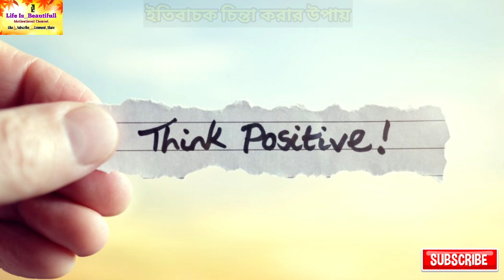ইতিবাচক চিন্তা করার উপায় । ইতিবাচক চিন্তা । how to stay positive all time ।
Learning comes from experiences – good, bad, ugly.
And with learning comes courage!
With a passion for motivating people after a series of incidents, most importantly one where I had a near-death experience, I have begun ‘Life Is Beautiful’ – a channel where you can get your daily dose of inspiration and be at peace with yourself.
Hailing from Kolkata and now residing in Mumbai for many years, it took me some time to get here to connect with like-minded people for whom, motivation is integral. I’ve been a part of the corporate rat race for more than a decade, now find joy in motivating and getting motivated. ‘Life Is Beautiful’ is precisely about this itself.

So, let’s get our synergies in place and have a worthwhile time here
I promise this will be more than what it seems!

This motivational video is all about how to stay positive in life.

Mic : Boya BYM1 Omnidirectional Lavalier Condenser Microphone with 20ft Audio Cable (Black)

Dear friends,

Please support me to spread positivity through motivational videos. It will not be possible without your
help.

Please help me to spread my hands to others to overcome depression and fear.